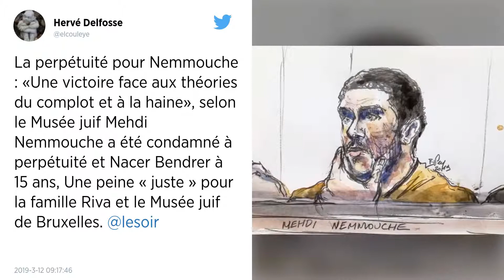Mehdi Nemmouche condamné à la perpétuité : le Musée juif salue une « victoire » face à « l’immonde »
Le tueur du Musée juif de Bruxelles a été condamné lundi soir à une peine d'emprisonnement à perpétuité. Le Musée juif de Bruxelles, où quatre personnes ont été assassinées en 2014, a salué une « victoire » face à « l’immonde ».

Le Musée juif de Bruxelles, où quatre personnes ont été assassinées en 2014 par Mehdi Nemmouche, a salué mardi la condamnation du djihadiste français à la prison à vie, qu’il considère comme une « victoire de l’État de droit face à l’immonde ».

« Justice a été rendue », a estimé l’institution dans un communiqué. « C’est un réel soulagement pour les proches des victimes, et également une victoire face aux théories du complot et à la haine, qui se sont fait entendre pendant ce procès », a-t-elle ajouté, en référence à la défense du Français, qui disait avoir été « piégé ».